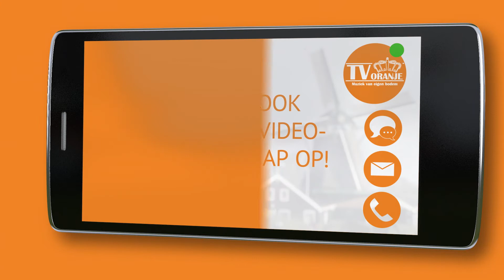TV Oranje app videoboodschap - Ron van Dordt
Via de TV Oranje app stuurde Ron van Dordt een videoboodschap in. Wil je ook een videoboodschap inspreken? Download dan nu de TV Oranje app op je telefoon of tablet